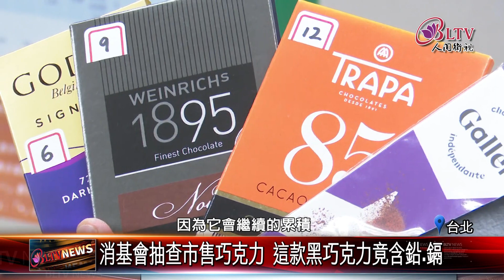20230410毒巧克力吃下肚不自覺！消基會抽查20件2件超標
美國消費者報導日前針對黑巧克力檢測重金屬鉛、鎘比例，消基會日前也抽查國內黑巧克力多達20件，其中各有一件鉛、鎘超出國際標準。